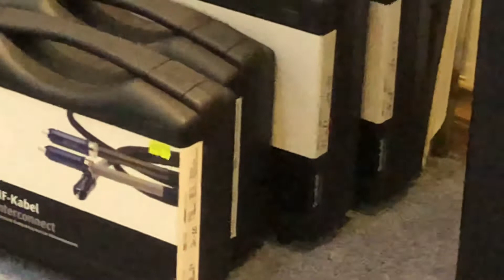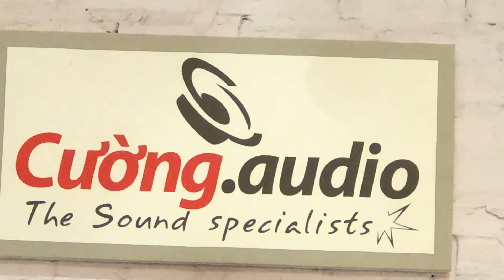Suối tóc / Phạm Duy / Quang Minh / Gauder Akustik Arcona 80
🎼 Suối tóc
💽 Khúc Thụy Du
Nhạc sĩ: Phạm Duy
Ca sĩ: Quang Minh
Set up by Gauder Akustik Arcona 80 & Octave V110SE

Thiết bị ghi âm: IPhone
🎵 Cường.Audio
Sp nhập khẩu chọn lọc, giá tốt
🏠 20D, ngõ 135, phố Bồ Đề, Long Biên, Hà Nội